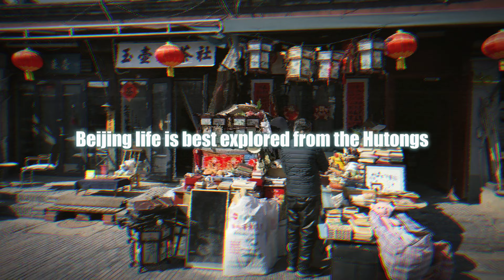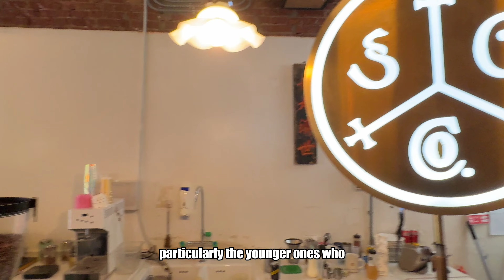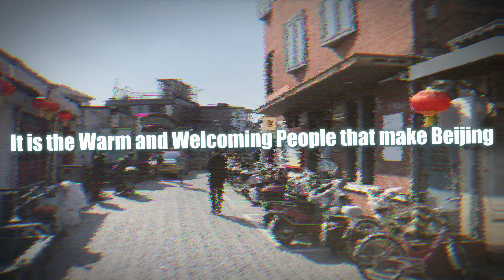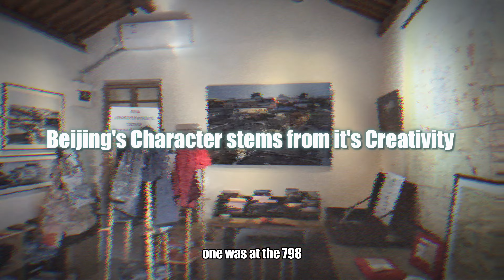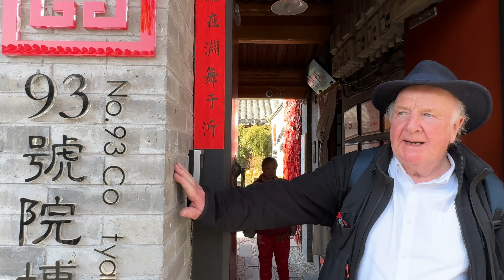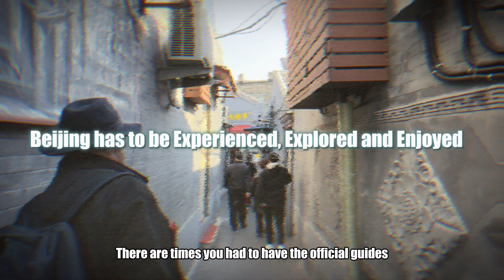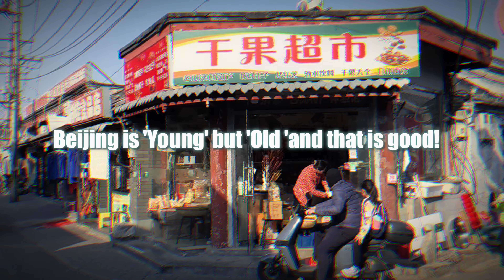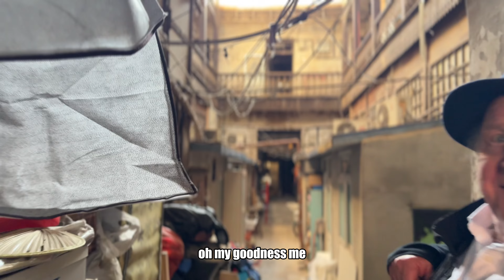We got lost in a Hutong exploring old Beijing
In this living in Beijing as a foreigner vlog I am out with Bruce Connolly visiting a Hutong at Tiananmen Square and getting to meet amazing local Beijing people.